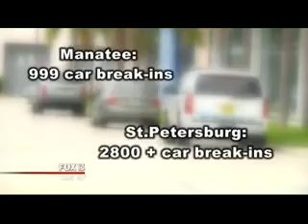Fox 13 Tampa: Sarasota Police Reminder Drivers, Lock Your Cars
SARASOTA (FOX 13) - For Sarasota Police Sergeant Demetri Konstantopoulous car burglaries are keeping him a lot busier these days.

"We are met with six, seven, eight different burglaries in one neighborhood," he said.

"They will run up and down the street looking for cars. Rather than forcing entry they will just pick the ones that are open," explained Sgt. Konstantopoulous.

The problem is people aren't locking their doors.

"In just the last week throughout the city our officers have responded to 37 car burglaries and all of them have been unlocked. Since August we've seen nearly 100 and about 90 of them have been to unlocked doors," said Genevieve Judge with the Sarasota Police Department.

Law enforcement agencies across the area are finding out 50-percent of the break-ins, if not more, could have been prevented if their doors had been locked.

"In Sarasota County  between 2014 and 2015 75-percent of our reported vehicle burglaries were to unlocked vehicles. It is just a crime of opportunity," said Sheriff Lieutenant Debra Kaspar.

Manatee Deputies reported 999 vehicle burglaries just this year.